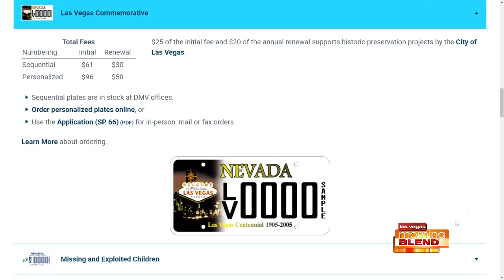Las Vegas In The 40's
The City of Las Vegas is premiering a new documentary titled 'The Forties" that takes us through the valley in another era.